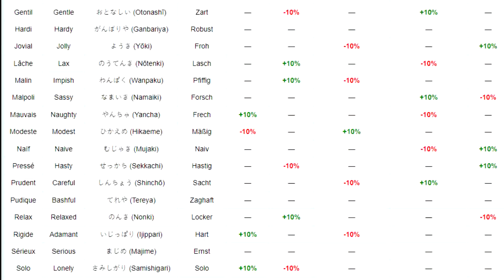Pourquoi on n'aime plus nos Pokémon depuis Legend Arceus ?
Un peu différent des vidéos habituelle, j'avais envie de parler de la difficulté qu'on a à aimer nos pokémons dans Légendes Arceus !